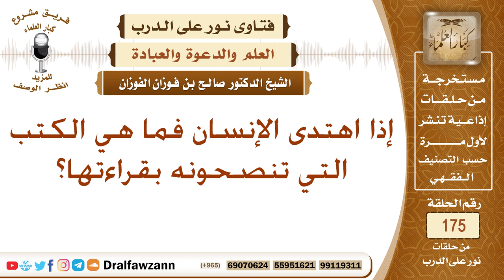إذا اهتدى الإنسان فما هي الكتب التي تنصحونه بقراءتها؟ الشيخ صالح بن فوزان الفوزان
نص السؤال: إذا اهتدى الإنسان فما هي الكتب التي تنصحونه بقراءتها؟
السيرة الذاتية :
للاشتراك في قناة الشيخ صالح الفوزان

رئيس الفريق
لمشروع كبار العلماء